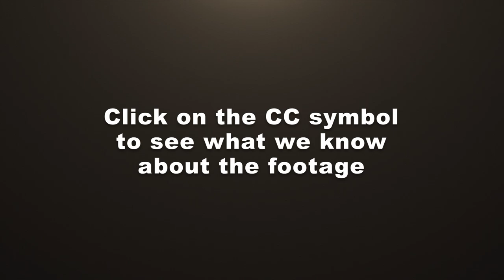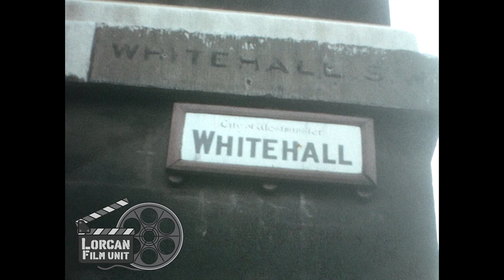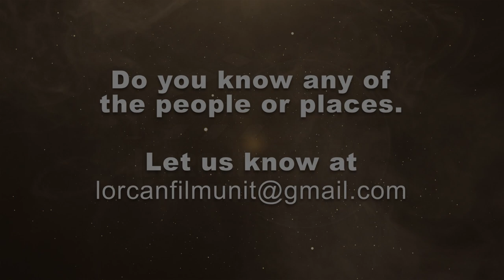Ep 103 Lorcan Film Unit Remastered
This is the hundred and third instalment of the remastered Lorcan Film Unit Videos.  There is a total of 10 hours worth of film that we hope to publish over time.  Unfortunately Leslie Crowe who was the Director and creator of much of this content is no longer with us.  So we are hoping to get your help to figure out the places and the names of the people he captured.

00:25 - 00:30 Clock tower and Big Ben
00:31 - 00:37 Boudica Statue by Thames
00:38 - 00:43 Shot down Thames
00:44 - 00:46 Duke of Edinburgh Boat
00:47 - 00:52 Cait Crowe getting on boat
00:53 - 02:33 Shots of London from the Thames, including Tower of London, Tower Bridge and St Paul’s
02:34 - 02:35 Whitehall Street sign
02:36 - 02:40 Whitehall Cenotaph in background
02:41 - 02:46 Leslie Crowe being filmed walking around Whitehall London.
02:47 - 03:16 Cenotaph Whitehall